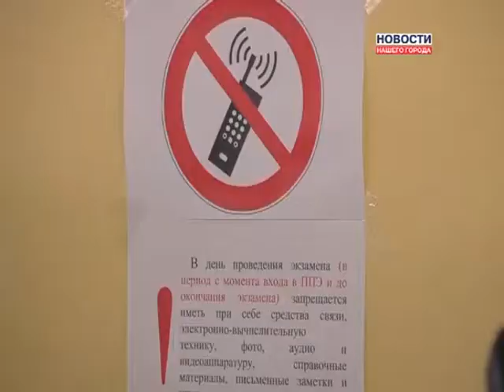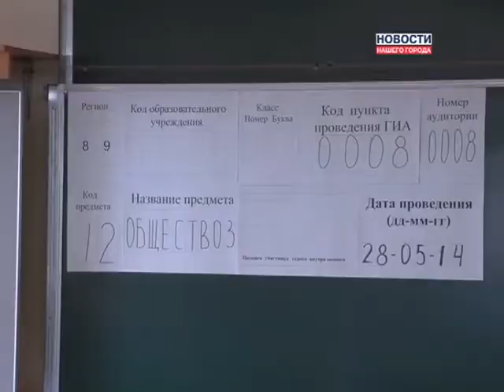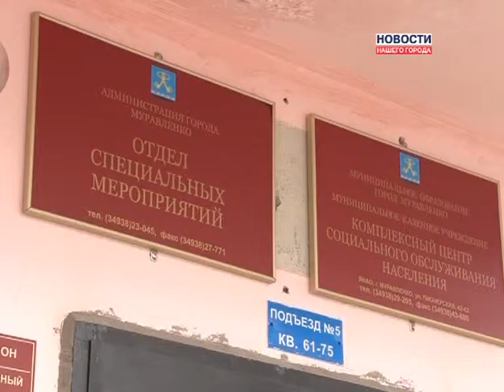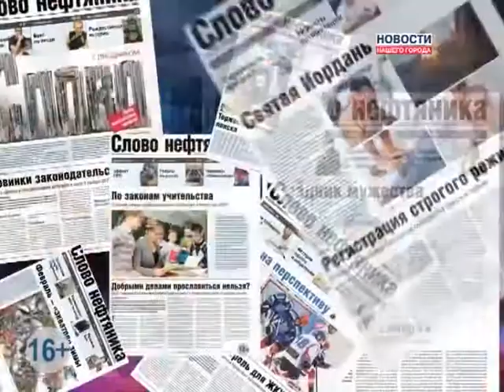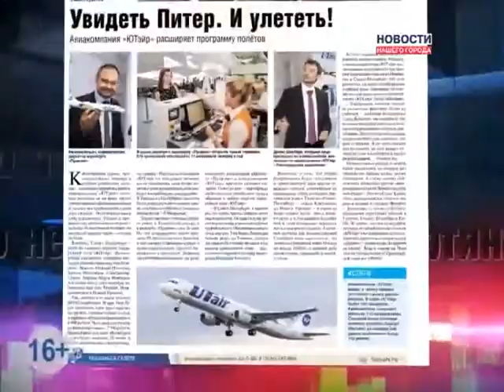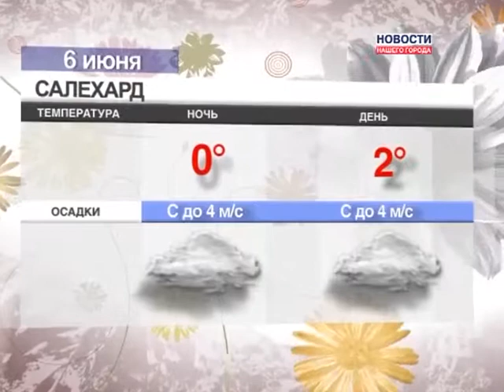05.06.2014 Новости Нашего Города г.Муравленко (Часть 2)